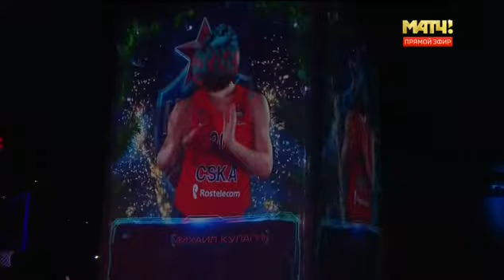Lokomotiv-Kuban Krasnodar @ CKSA Moscow - 1/7/2018